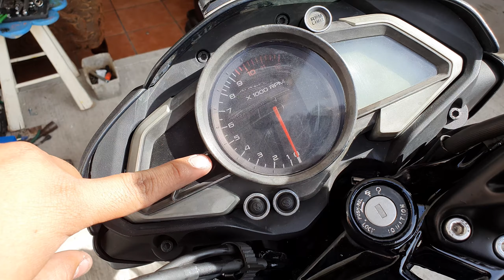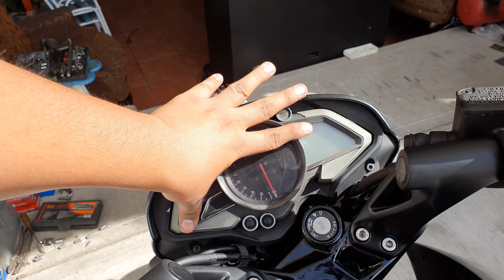Pintura Nueva a la Pulsar! | Quedó Increíble!